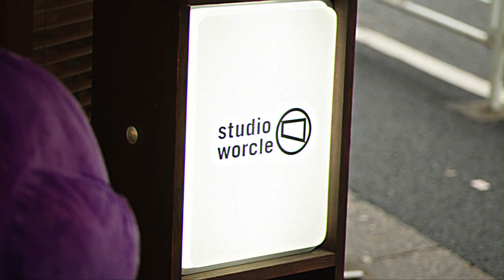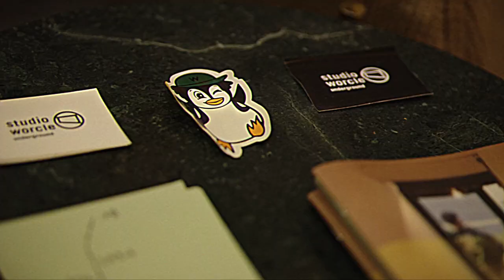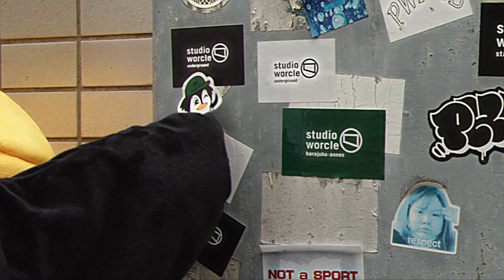studio worcleのテーマ feat. Y.I.M.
スタジオワークル　in da Yoyogi
全てが始まったこの地
道続く　あの日　2003年から
変わらぬ想い　いまだここにあり

君に寄り添い　いつもworking
朝も夜も　anytime dancing
踊りたい時　踊るのが肝心
しのごの言わずに自由に楽しむ

キャリアだれかれ年齢は問わずに
プロアマジャンル飛び越えてセッション
フロアが繋ぐワンダーなサークル
ワークルはいつだってフラットにオープン

サイファーワークショップご自由にどうぞ
レッスンオーディションも気ままにどうぞ
放課後　仕事後　ロビーで
hey ya!
次また ここで、see you later.

ワークル来る？行く！踊ってく？
ダンスの遊び場パイオニア
みんなここからインスパイア

君のライフサイクルにスライディング
このスタイルがスタジオワークル

that’s my スタンス　痺れるステップ
グッドなテンポで上げてく　気分
ソロ　デュオ　ユニット　人それぞれ
山の手グルグル　今日も集まる

代々木原宿大久保馬場
御苑新宿池袋渋谷
どこもかしこもオリジナルかます店舗
レディゴー　which your best??

無限大の展開
終わらない　終われない
誰も彼も君も追いつけない
ドンミスイット　乞うご期待

ワークル　ワークル　踊っていたい　よ
ワークル　ワークル　漂っていたい　よ
ワークル　ワークル　ほーみたい　now
ワークル　ワークル　自由でいたい　よ

ワークル来る？行く！踊ってる？

Artist:  ワークルくん
Featured Artist:  Y.I.M.
Track:  DJ RYU
Dancer:  Suthoom / Jay / Fool / Yacheemi / KELO / HANA / AITO / KENSEI
Cast:  Takuya Hiratsuka / Yuta Yamanaga / Yuta Nahara / Hiromi Hibi / Daiki Watanabe /
　　　Fumihito Fukuda / Sora Shimamoto / Keisuke Kisuno / Haruki Soma / Zen Hiratsuka
Producer:  Takuya Hiratsuka (worcle co.,ltd)
Production Manager:  Saki Watanabe (worcle co.,ltd)
Director:  Hidemasa Jinguji (addgroove Inc.)
Assistant Director:  Masahiro Karube (addgroove Inc.)
Photography:  Gaku Miwa